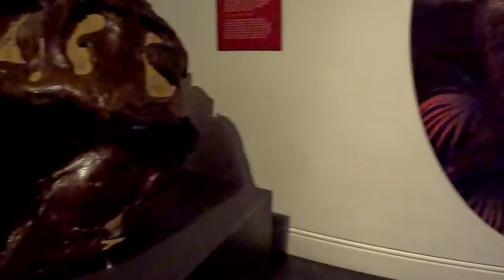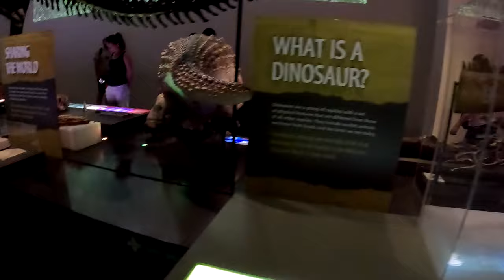Dinosaur Exhibition!! wow they look real Sydney Australia 2023! museum. AMAZING!!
walking around looking at Sydney's Dinosaur exhibition, what dinosaurs do they have, how does it look!!
really amazing exhibition , if your ever in Sydney and have the opportunity you have to see it for youself!!